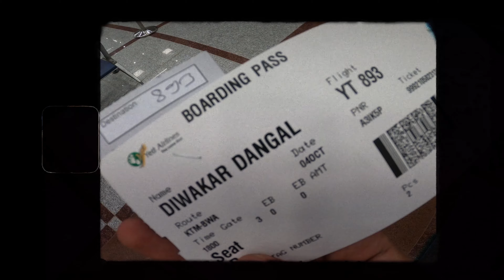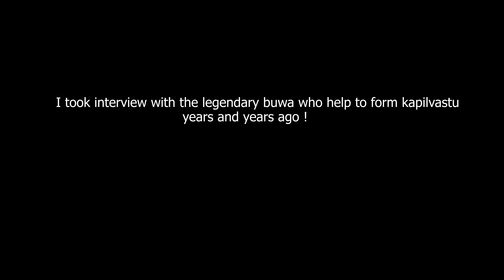Legendary Buwa vlog || kapilvastu || episode 18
Camera
Diwakar Dangal

Editing
Diwakar Dangal

I have started vlogging to share different views idea place and knowledge, I believe that You tube is the most influencing platform for todays youth.